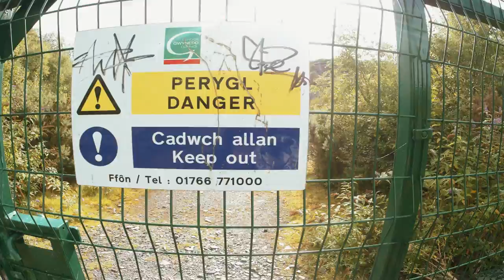photographing a hidden secret lake IT WAS STUNNING!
Photography equipment:
Canon 5d mkii

Manfrotto xpro 190x tripod

Canon 16-35mm f/4l lens

Zeiss Distagon 21mm f/2.8

Tamron 70-200 f/2.8
Tamron 28-75 f/2.8

Canon 50mm f/1.8

Samyang 14mm f/2.8

Samyang 85mm f/1.4

Samyang 7.5 fisheye lens -
Lee 100mm foundation holder

Lee 100mm soft grad set

Lee 100mm hard grad set

Heliopan 105 polariser

Lee Superstopper

Lee Bigstopper

Lee Little Stopper

Hoya R72 Infrared

Lowepro 100 filterpouch

DJI Phantom 4 Pro =

Video Equipment
Zhiyn Crane M Gimbal-
Yi 4K action camera
Panasonic Gh4
Joby Gorillapod
Zoom H1
Rode Videomic Go
Rode Smartlav plus
Rode SC3
PTCM 360degree photography landscape photography

Translated titles:
Fotografiando un lago secreto

Einen geheimen See fotografieren

Photographier un lac secret

拍攝秘密湖

Fotografering af en hemmelig sø

Een geheim meer fotograferen

Memotret A Secret Lake

Fotografare un lago segreto

秘密の湖の撮影

Фотографирование секретного озера